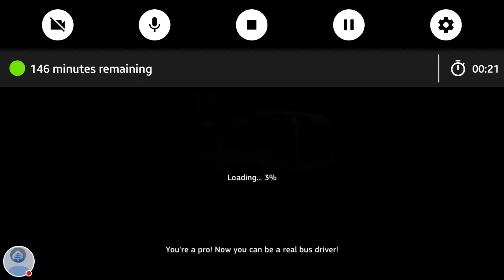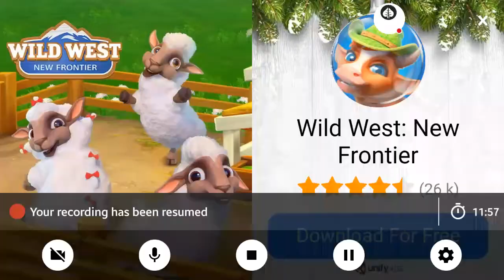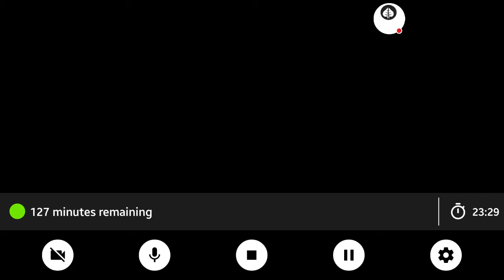Public Transport Simulator: BSOD On Routes 4,5,6 & 7 In South America!!! (GLCVG#75)